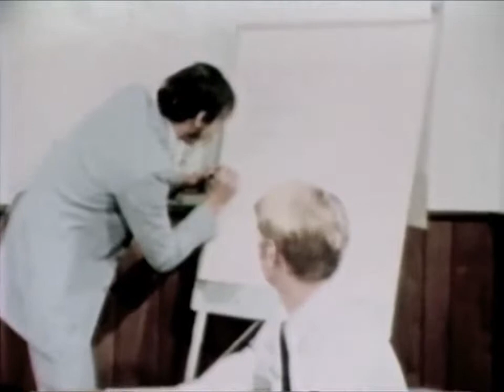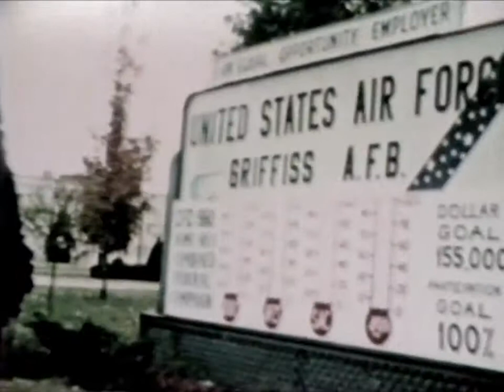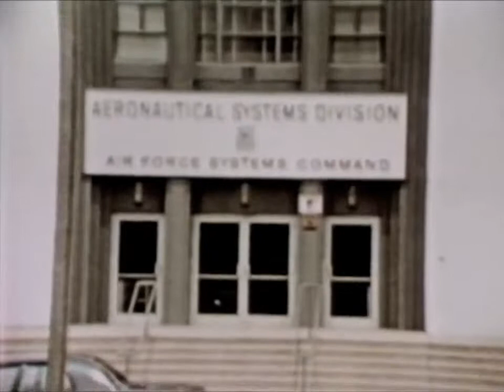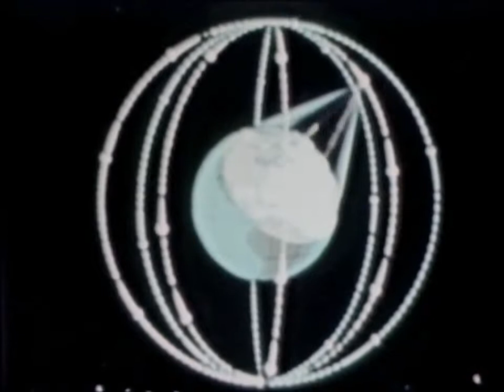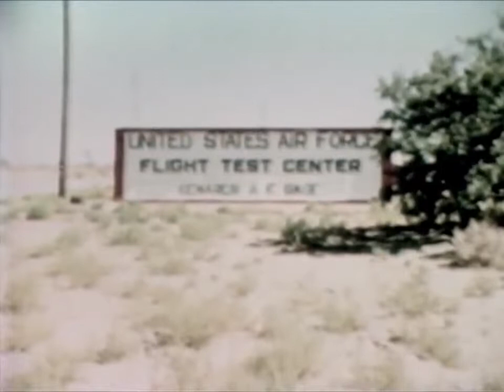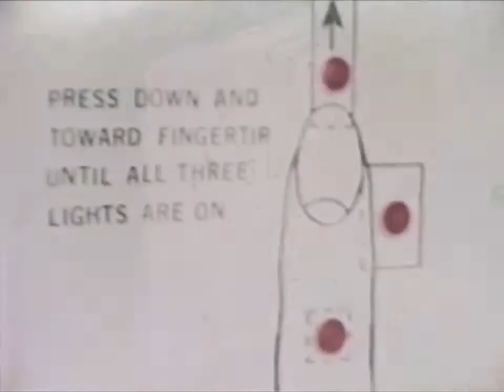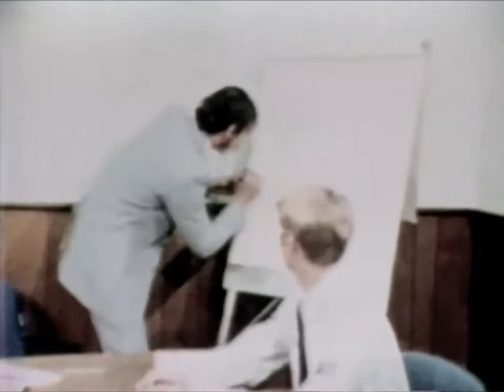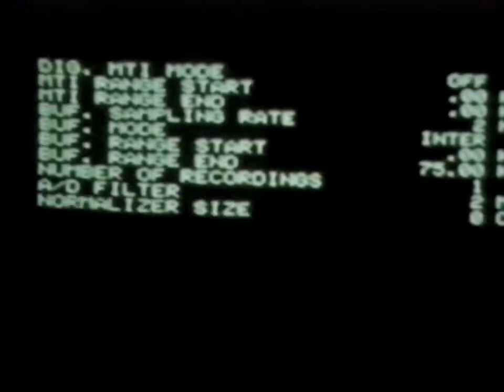United States Air Force Systems Command Report 297 - 1982 Educational Documentary - WDTVLI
United States Air Force Systems Command Report 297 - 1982 Educational Documentary - WDTVLIVE42 A complete overview of the Air Force Systems Command (AFSC) mission. Topics covered include: Describes the research, development, acquisition, test, and eval.

United States Air Force weapons systems, research and development efforts, and an overview of major Air Force programs including the A-10 Warthog, Cobra Da.

United States Air Force Systems Command 1978 staff report. Includes updates on the following USAF projects: Titan II Missile - system is reviewed on the 15th.

United States Air Force Systems Command 1974 staff report. Includes updates on the following USAF projects: Development of a photographic system designed to .